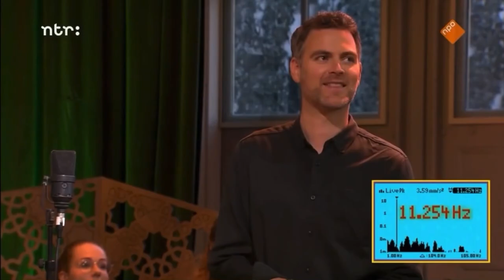LOW NOTE CHALLENGE live on TV